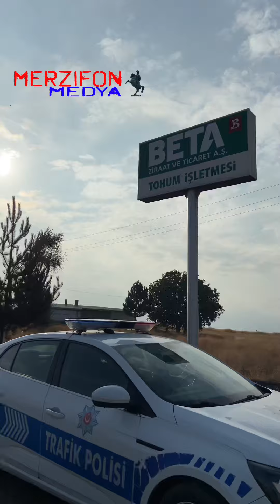AMASYA MERZİFON OTOBÜS KAZASI EROVA TOKAT ARACI 30.09.2023